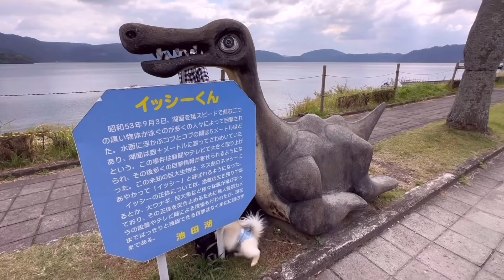【50代夫婦と愛犬とキャンピングカー】鹿児島「池田湖」さんぽ🐶で気付いてしまった？！🤔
今回は池田湖での､お散歩動画になります。
九州最大のカルデラ湖となる池田湖で
気付いてしまった？🤔イッシーの謎！？
何はともあれ､うん💩も付いて楽しいお散歩になりました🤣